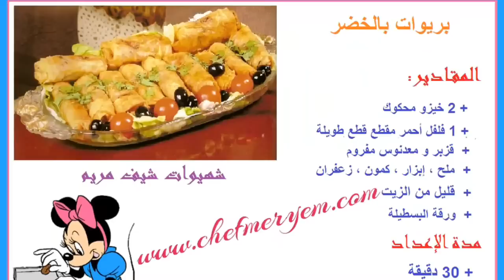أروع بريوات بالخضر بمذاق رهيب لا يقاوم متشبعوش منهم - شهيوات رمضان 2018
سبحان الله، و الحمد لله،  ولا حول ولاقوة إلا بالله

كل الشكر لكم أحبتي في الله على حبكم ودعمكم المتواصل
فأسأل الله سبحانه وتعالى أن يسعدكم وأن يحفضكم من كل شر

السلام عليكم جبت ليكم هاد المرة وصفة بريوات بالخضر خفيفة و صحية وساهلة بزاف

 المقادير :
  +  2 خيزو محكوك
  + 1 فلفل أحمر مقطع قطع طويلة
  +  قزبر و معدنوس مفروم
  + ملح , إبزلر , كمون , زعفران
  + قليل من الزيت
  + ورقة البسطيلة

مدة الإعداد

30 دقيقة

سلام خوتاتي مرحبا بكم في قناة  اليوتيوب شهيوات شيف مريم نقدم لكم إن شاء الله بزاف ديال
الوجبات الشهية و بعض النصائح العملية ديال المطبخ و ديال امور الدار لعيلات المغربيات لحادكات باش تفرحو أزوجكم و وليداتكم و العائلات ديالكم انشاء الله يعجبوكم الشهيوات و
 الافكار لي غادي نقدم ليكم.
ما تنساوش تصيفتو ليا رأي ديالكم و اقتراحاتكم باش نديرها فالموقع و فيوتيوب و ديرو جيم و اشتراك فالقناة و انتضرو الجديد ديالي و شكراً.

إعجاب + تعليق + مشاركي = المزيد

تابعو الجديد ديالي ف

و قريبا انشاء الله تطبيق الاندرويد.

شاهد أيضا